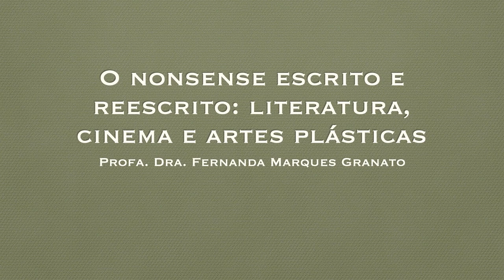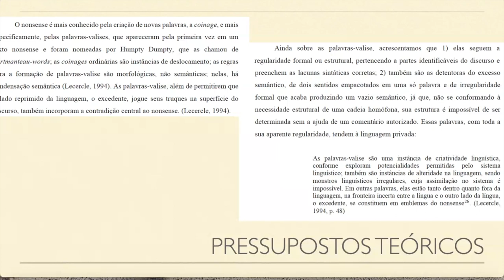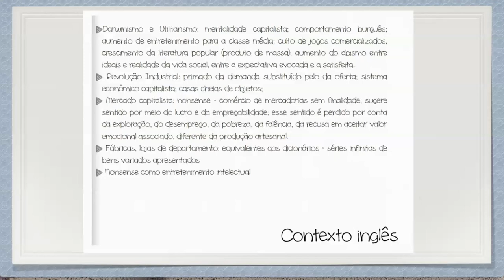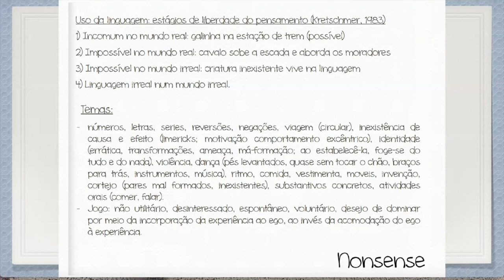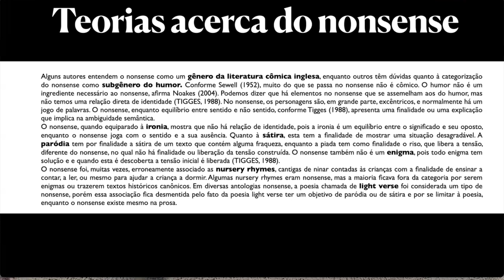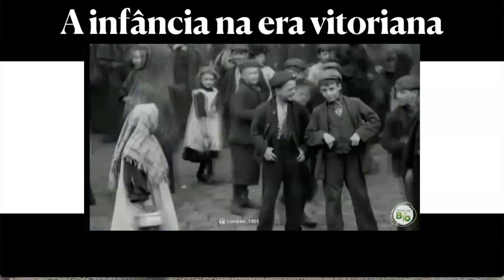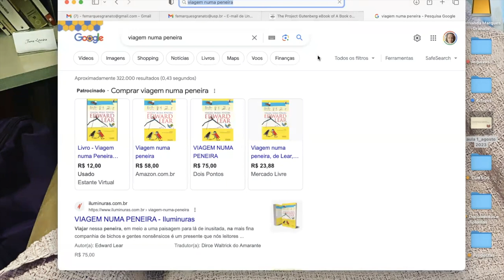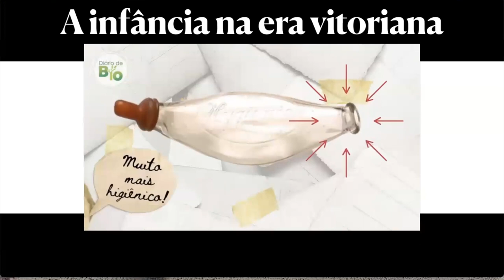O nonsense escrito e reescrito: cinema, literatura e artes plásticas - Aula 1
Curso de extensão ministrado em agosto de 2023 na FFLCH USP pela Profa. Dra. Fernanda Marques Granato.